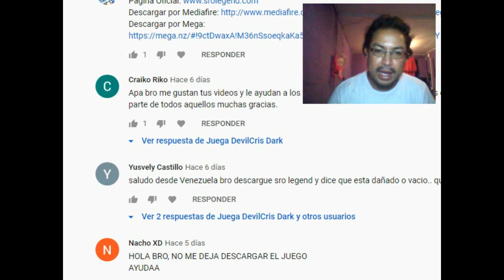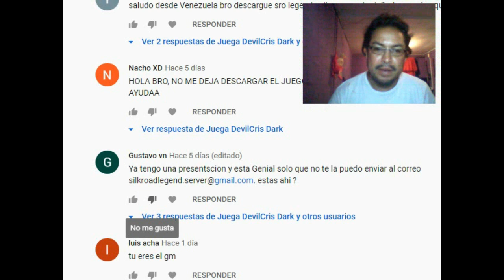Quieres ganarte un Drees?? Concurso Drees :D / SilkRoad Legend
Hola chicos, en esta ocacion les traigo un nuevo sorteo, espero lo disfruten :D